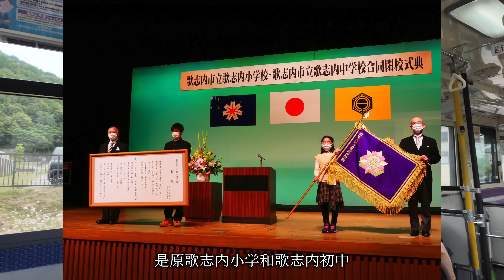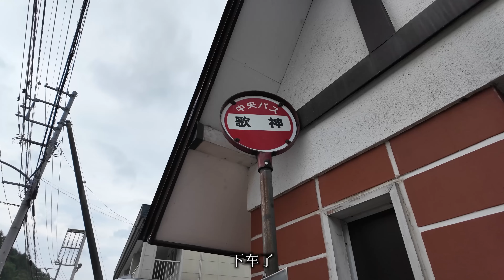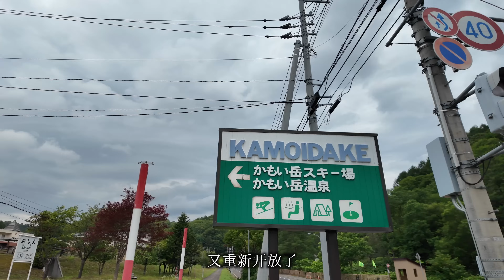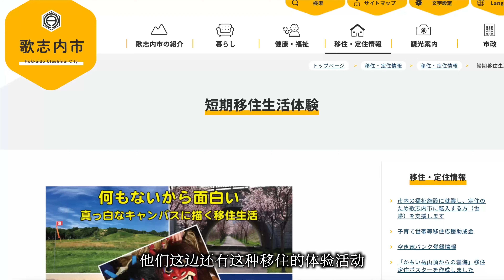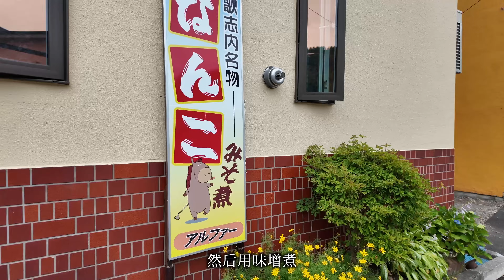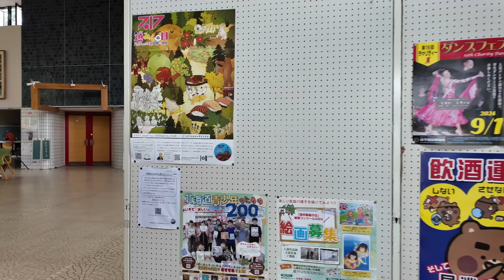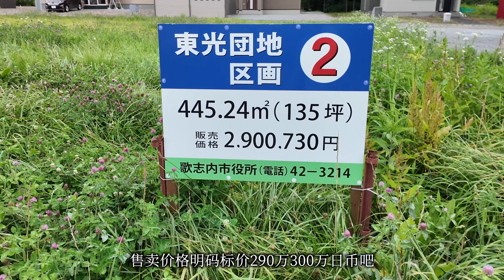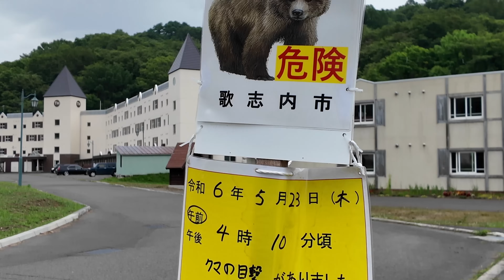被指定為“消亡可能都市”！全日本人口最少城市是怎樣一番景象？